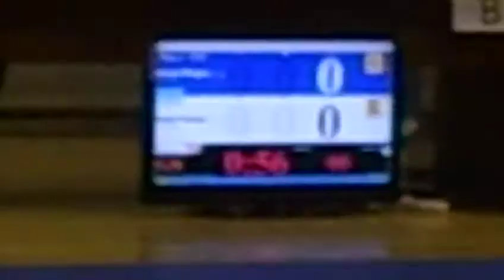GAVRIL, Gabriel CSM CSS UNIREA IASI-BARDOCZ, Richard CSS MIERCUREA-CIUC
finala CN individual juniori u20 2012